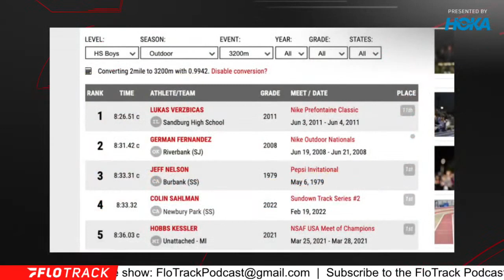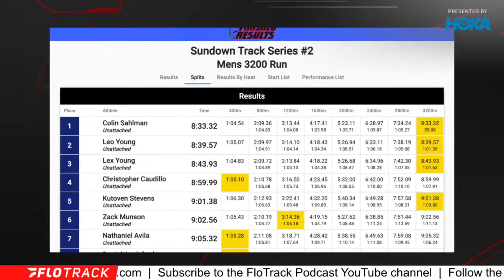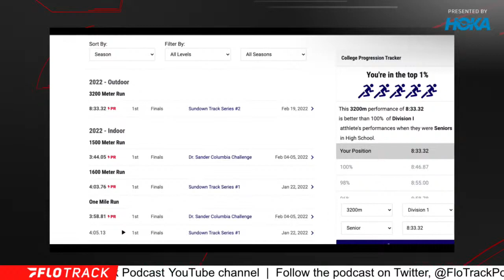Colin Sahlman Continues His Crazy Record-Breaking Year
Kevin and Gordon react to Newbury Park's Colin Sahlman breaking yet another high school national record in the 3200m over the weekend.